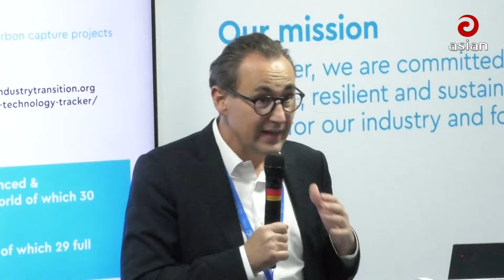জলবায়ু সম্মেলন কপ-২৯ থেকে সর্বশেষ খবর | Climate Conference | COP-29